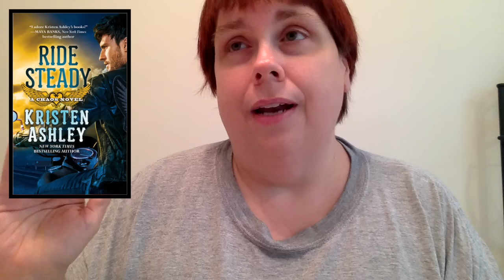Reading Update 7-17-15